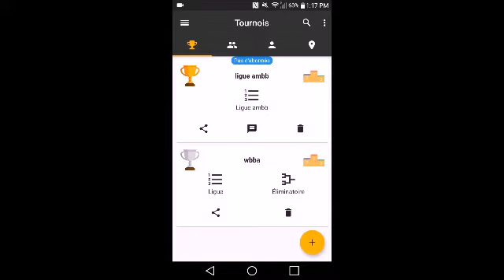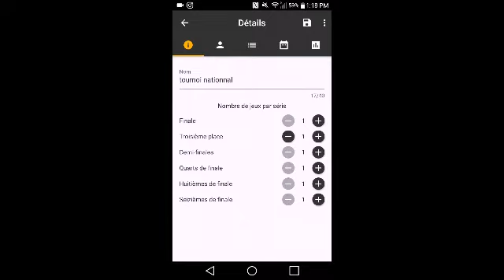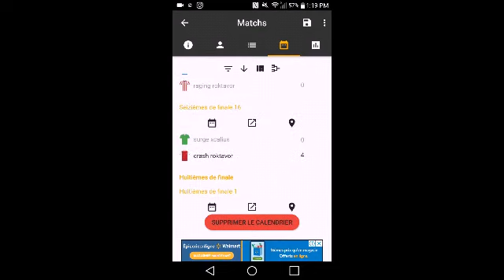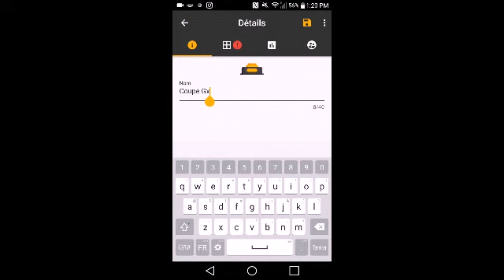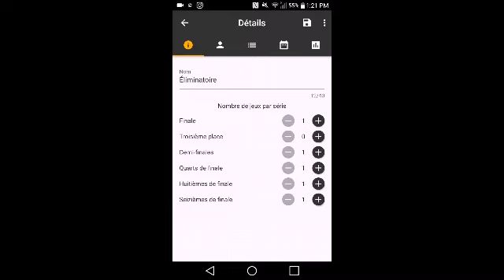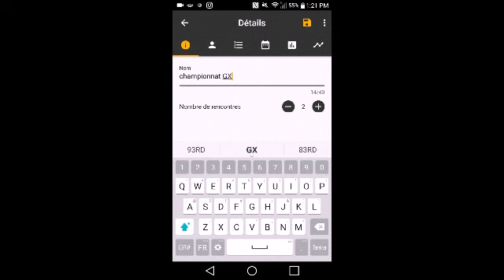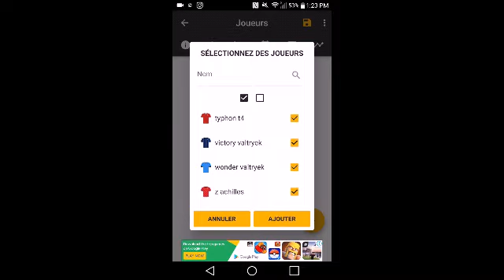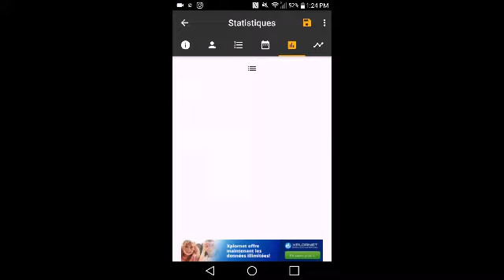organiser des tournois beyblade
présentation de l'application winner pour créer des tournoi et je vous invite au tournoi

5 vidéo par semaine: gaming zelda: lundi et vendredi.  yu gi oh spirit caller: dimanche et mardi.  vidéo beyblade et autre peuvent arriver n'importe quels jour alors activez la cloche des notifications😉 cours de guitare le samedi.

voici toute les genre de vidéo que je fait